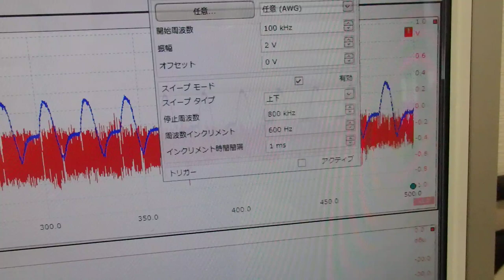超音波プローブの発振制御による振動評価技術 ultrasonic-labo